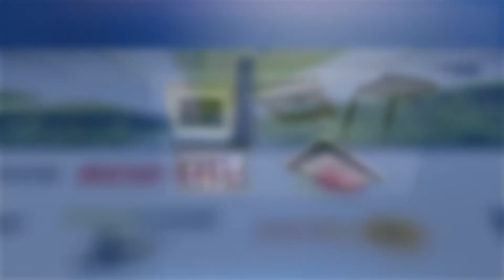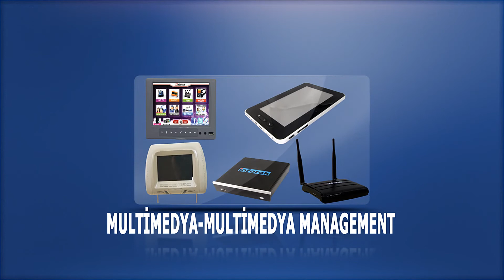infotek yatırım yaptığımız ürünler